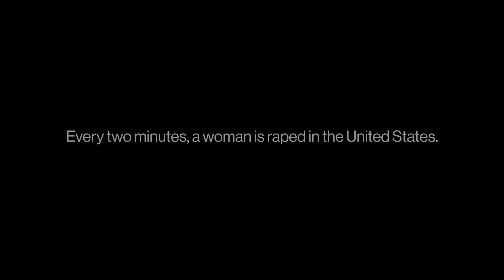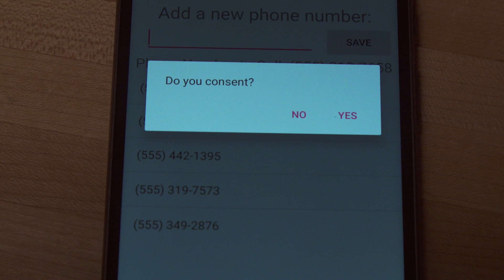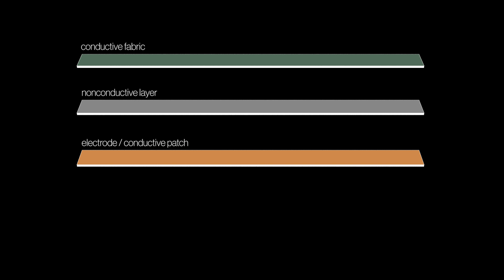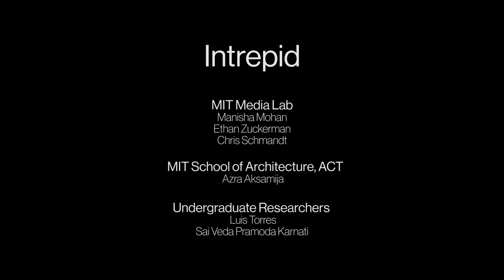Intrepid: Methods to detect and prevent sexual assault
Every 98 seconds, a person in the United States is sexually abused. Every 16 hours, a woman in the United States is murdered by her romantic partner or ex-partner. Sexual abuse, assault, and harassment are regarded as some of the most common human rights violations in the world by the United Nations. Our work examines methods to prevent sexual assault, from pre-historic times to latest technologies, to inform contemporary designs. Intrepid investigates multiple methods to detect initial signs of assault and develop methods for communication and prevention of assault. We also explore olfactory stimuli as a potential means to prevent sexual assault in real-time.